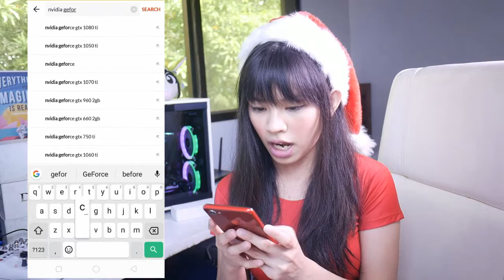NVIDIA GEFORCE OFFICIAL STORE ON LAZADA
GOOD NEWS EVERYONE! May sale pa sa 12.12! Nako madami akong mabibili ditong sale~OHHH YIZ~